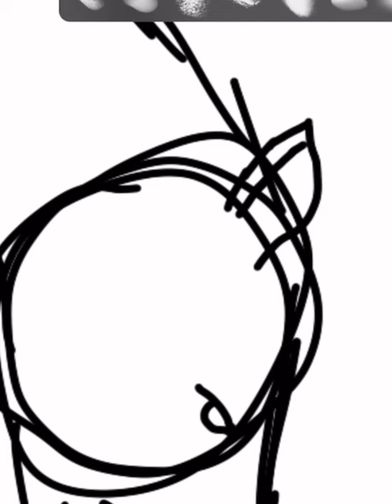How to draw a bucking horse!